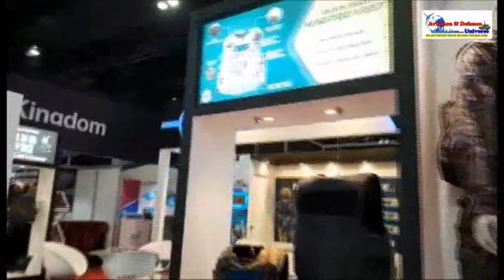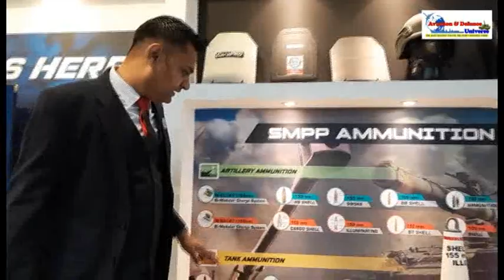Sinchan Sinha, Sr. Manager(International Sales)SMPP Private Ltd speaking at DSA 2024 with Editor ADU